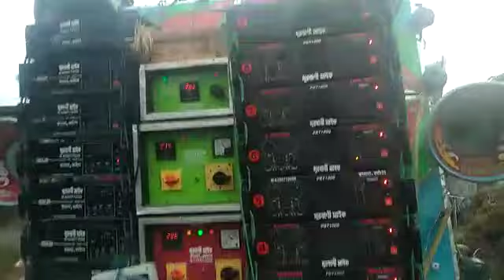Surbani mike 9 ta 1000 Dia gaan Bajacha Musor Kali pujo 2022